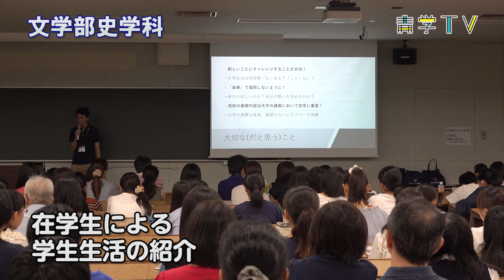青山学院大学オープンキャンパス「文学部史学科」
オープンキャンパスで聞きました
文学部史学科ってどんな学部？